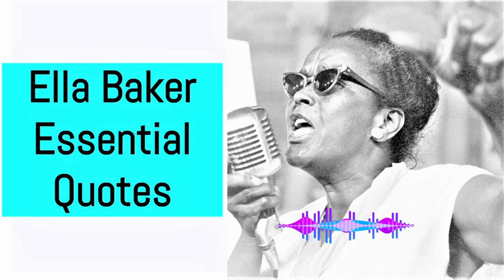Ella Baker Quotes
Essential quotes from Ella Baker considered the most influential woman in the Civil Rights movement.